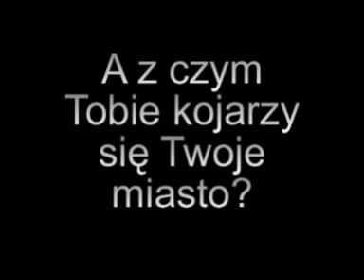Moje Miasto Toruń - co myślisz o swoim mieście?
mmtorun.pl to portal, który powstał z myślą mieszkańcach Torunia. Można na nim wyrazić swoje zdanie na temat naszego miasta, podzielić się zainteresowaniami, spełnić dziennikarskie i fotograficzne pasje.